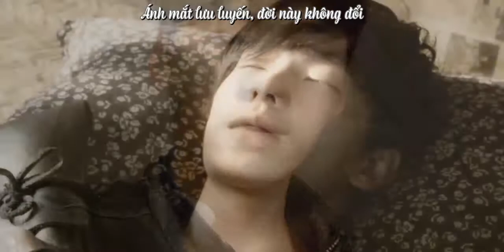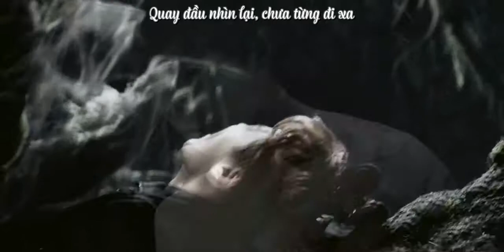[Vietsub] Đời Này Không Đổi | FMV Đạo Mộ Bút Ký - Bình Tà (Dương Phong)